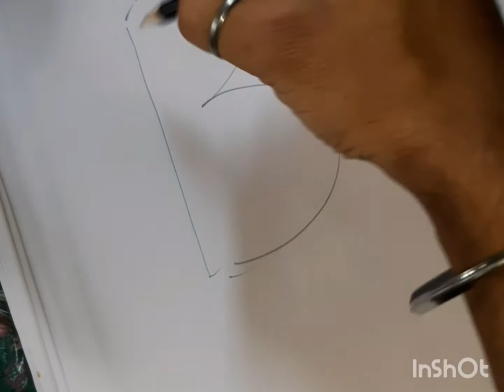Drawing Class In Hindi।। Day-4(step by step)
Hello Friends😊😊

 welcome you all again to my channel Subam Chetry Art

In the last way, we have been drawing step by step  So today class is based on Drawing class Day 😊👉4

I hope you all like my tutorial video ,,I did not use color in this tutorial class Video, because the time is very short.  So I am trying to show you the pencil sketch right tutorial.

If you guys have anything to say about the video, then let me tell  on the comment

Drawing class in hindi,step by step tutorial,drawing class,art class,Drawing class in Hindi,tutorial,drawing,my art class,sketching,